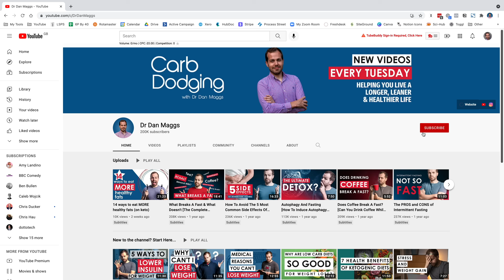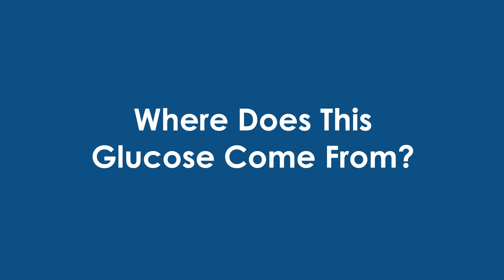Do We NEED Carbohydrates? [Are Carbs Essential?]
I've seen so many supposedly reliable sources of health information state that "we need carbs". In this video, I explain why they're all wrong!

RESOURCES

📊 Fibre and Colon Health On A Well-Formulated Ketogenic Diet: New Insights Question Its Role As An Unconditional Requirement

CHAPTERS

Do We Need Carbs? - 2:28
Scurvy - 3:16
Protein - 3:38
Fats - 4:14
Start Making Ketones - 6:12
Where Does This Glucose Come From? - 7:15
Do We Need Carbs For The Other Nutrients? - 9:26

⚠️ CHANNEL UPDATE: This channel is now closed to new content.

🎯 NEW FOCUS: I now create videos specifically for middle-aged men ready to reclaim their health and complete their life puzzle.

If you're a successful professional who's mastered career and wealth but struggling with the health piece - this is for you.

🧩 Ready to complete your health puzzle?